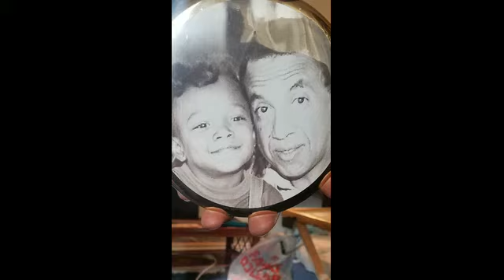Tribute to John Shumate